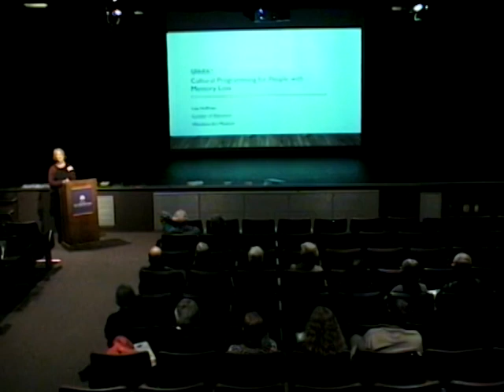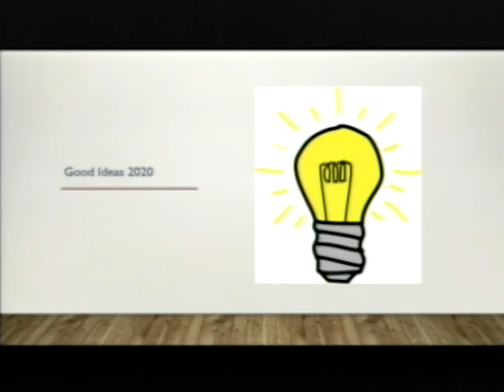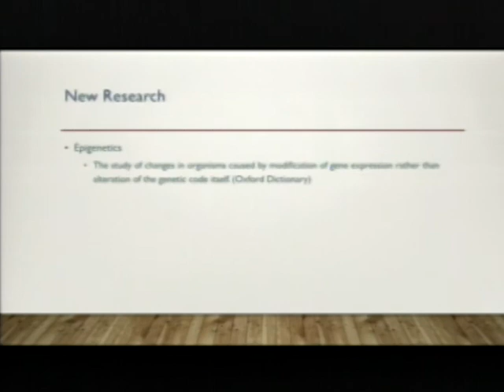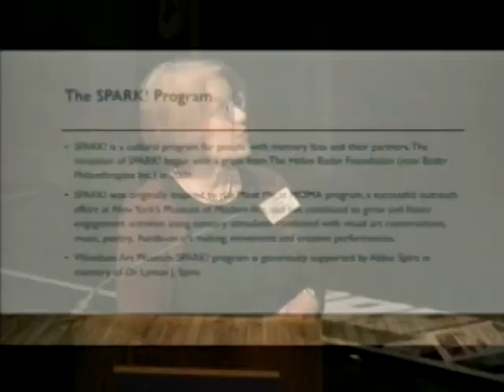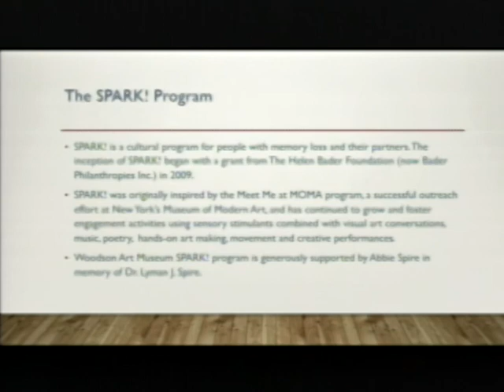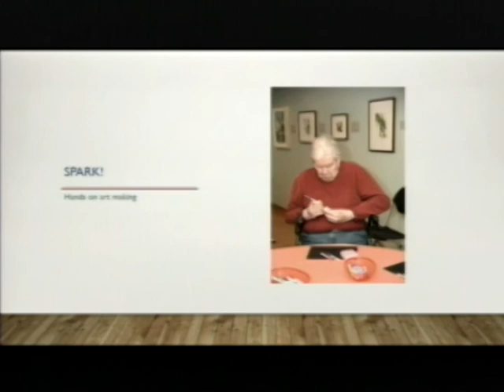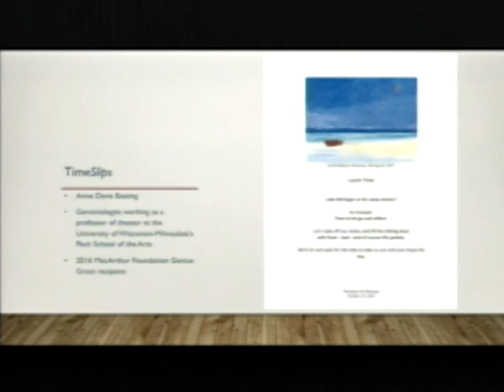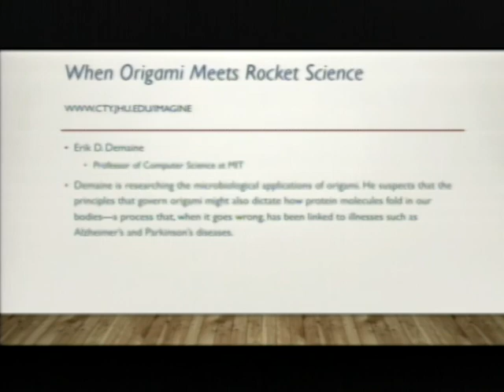2020 Good Ideas - SPARK! Cultural Programming for People with Memory Loss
SPARK! Cultural Programming for People with Memory Loss
presented by Lisa Hoffman, Curator of Education at the Woodson Art Museum